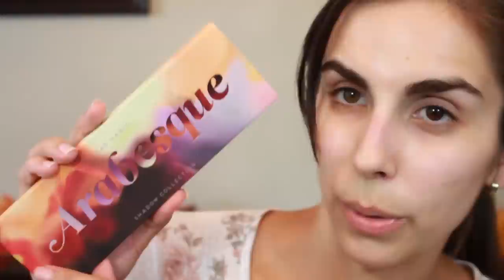Makeup Swap Unboxing and Try On | Chit Chat GRWM | Katie Marie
Grab the coffee, because this is going to be a LONG chit chat get ready with me video! I'm unboxing my makeup swap that I did with Little Blushing Birdie, Agape Love Girl, Brighter Darling, and Kim Nuzzolo and doing a laid back GRWM video with all the products.

VII ON Oxygen Eye Masks
Milani Eyeshadow Primer
Makeup Revolution Concealer
Bad Habit Arabesque Palette
Pixi Beauty Liquid Fairy Lights in SunRay
Covergirl Get In Line Liquid Liner Major Matte Black
Lancome Monsieur Big Mascara
Tarte 4-in-1 Setting Mist Mini Spray
Murad Acne Control Oil-Control Mattifier SPF 15
BareMinerals BlemishRescue Primer
Dr. Brandt Needles No More
Acne.com - Complete Acne Treatment Kit
Make Up For Ever Ultra HD Skin Tint
Hard Candy Turn-Me-Matte
NYX Foundation Mixer in Olive
Urban Decay Naked Skin Concealer
NYX HD Photo Concealer
Hourglass Veil Translucent Setting Powder
IT Cosmetics You Sculpted
Burt's Bees Blush in Bare Peach
AOA Highlighter in Cupcake
Jordana FabuBrow Eyebrow Pencil
Urban Decay 24/7 Glide On in Goldmine
NARS PowerMatte Lip Pigment in Starwoman

Hi, I'm Katie! A wife and mommy by day and a beauty blogger on From My Vanity by night. 💖 I got into makeup as a teen frustrated with bad acne and quickly fell in love -- while finding the right foundation helped me be more confident, eyeshadow palettes quickly brought out the artistic side of me that continues to flourish as I have, thankfully, gotten my acne under control. I'm 25 years old, wife to a doctor, and mommy to a cute little toddler (Olivia) and newborn (Gideon)! Thank you for taking the time out of your day to check out my videos, and also read this description - your love and support means so much to me! 💖💖💖

💞💞 My Public Mailbox
Katie Marie
4240 Portsmouth Blvd
Suite 128

Using any of these links will earn me a commission/bonus for signing up. There is never any charge to you for using my links. Thank you for your love and support!

💞 Cash Back Websites that I Use

💞 Ibotta, Get Cash Back On Groceries, Beauty, & More!